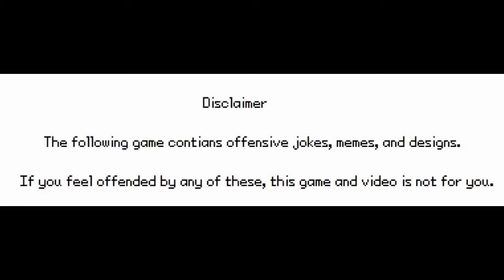Pokemon Clover - Vs. Elite 4 Tyrone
insert some kind of copypasta here cuz im lazy
anyways here's the 3rd e4 member